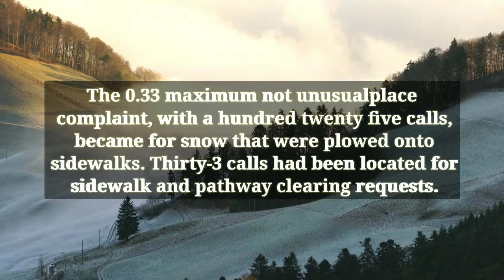snow blower | snow boots |snow removal | snow buffalo |snow pants | snow tire | snow day |snow tires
snow warning
snow shovel
lake effect snow
snow shoes
snow storm
lake effect snow warning
weather buffalo
snow forecast
ontario snow
snow day predictor
snow white
snow suit
snow plow
first snow
winter boots
snow brush